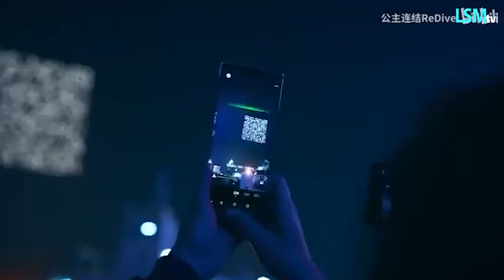QR gigante con drones y otras muestras de que China vive en el futuro